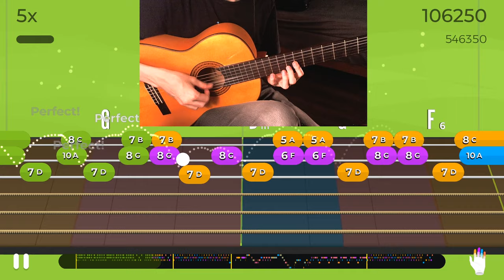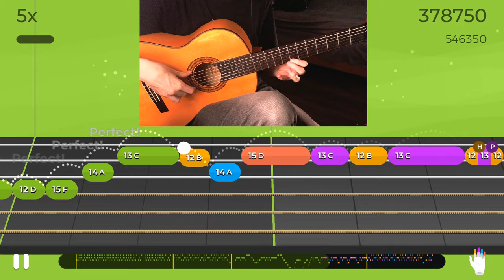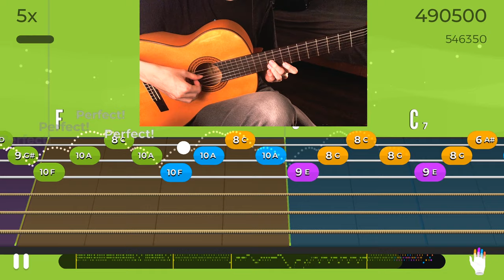Yousician: In Love with a Snake — Lead (Level 11)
Neat psychedelic rock song inspired by The Doors — Riders on the Storm. It’s from the Light Your Fire weekly challenge. Love the solo in this one. Turns out it’s surprisingly acoustic-friendly: no crazy bends and you can shift some notes from high positions lower down the neck.

When I first tried tackling this song last December, I couldn’t even get past the first chord: it kept giving me reds. The trick to avoiding these is muting the first bass note for Dm immediately after playing.

I’m currently #1 in the global leaderboards on this one, try and beat me!

Check out Alexis’s stream for this weekly challenge, it has some tips on how to play this song:

Guitar: Esteve 2GR5F (nylon-string classical/flamenco).